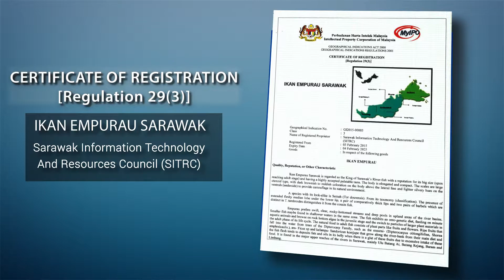Teaser Ikan Empurau Sarawak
The Video is for screening at the Intelectual Property Awards 2017, Kuala Lumpur.Malaysia